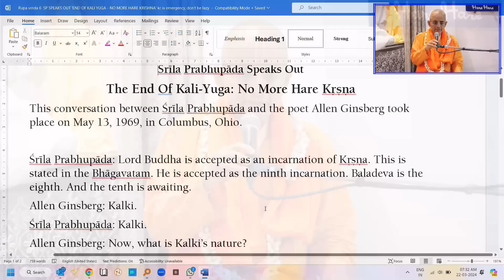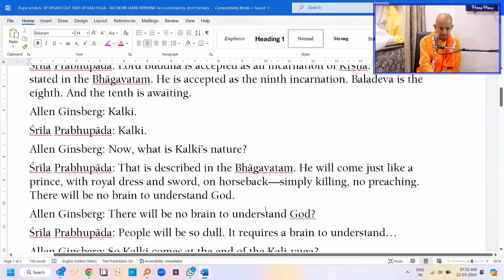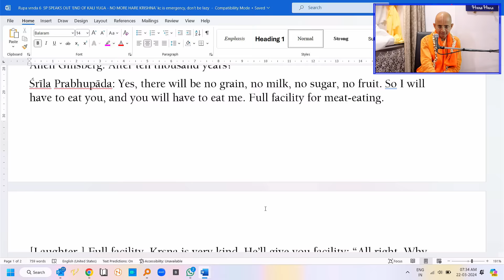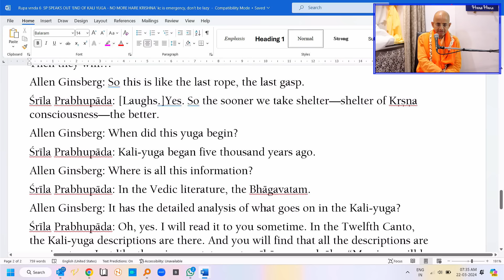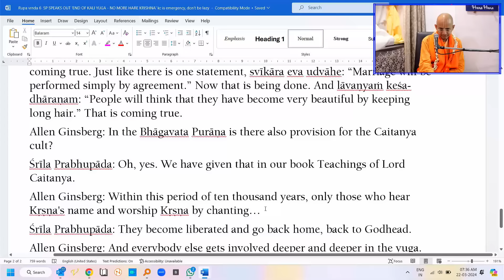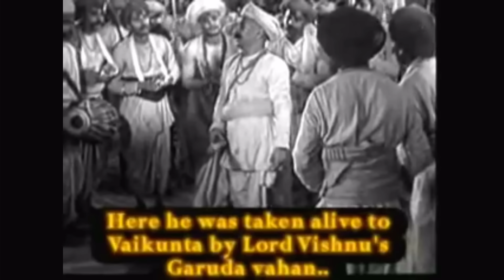Feeling emergency in the age of complacency | Radheshyam Das